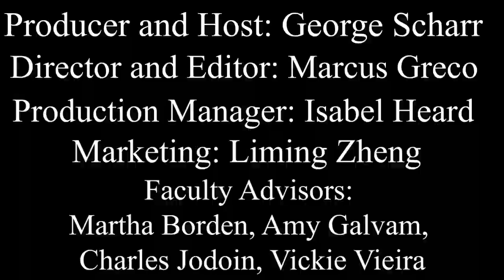FA Musical Postcard to Seniors - A Mother's Day Special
Join George Scharr for a walk down memory lane as he shares clips of student performances. FCTV will air to local seniors on Sunday, May 10th at 1 PM.